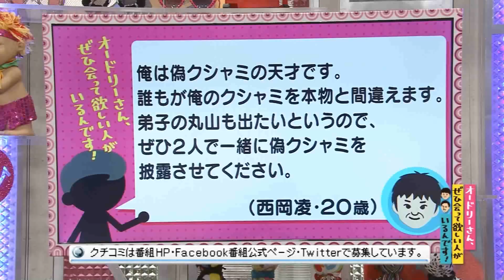クシャミの天才と弟子(オードリーさん、ぜひ会って欲しい人がいるんです!)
【クチコミ】
俺は偽クシャミの天才です。誰もが俺のクシャミを本物と間違えます。
弟子の丸山も出たいというので、ぜひ2人で一緒に偽クシャミを披露させてください。
投稿者：（西岡凌・20歳）
◎本編まるごとは、Huluで配信中！